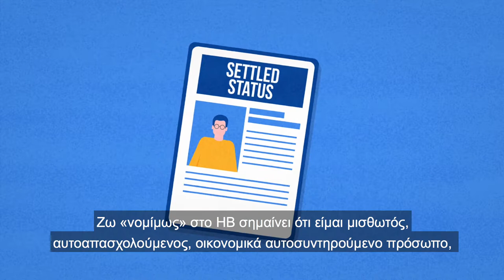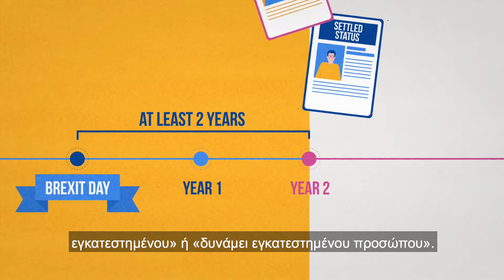Greek language video about EU citizens' rights' & Brexit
Καθεστώς εγκατεστημένου προσώπου
Η ΕΕ και το Ηνωμένο Βασίλειο κατέληξαν σε συμφωνία για την προστασία των δικαιωμάτων των πολιτών της ΕΕ στο ΗΒ και του ΗΒ στην ΕΕ μετά το Μπρέξιτ.
Εάν κάνετε αίτηση και λάβετε νέο καθεστώς στο ΗΒ, τα σημερινά δικαιώματά σας ως πολίτη της ΕΕ θα ισχύουν και μετά το Μπρέξιτ.
Αυτά περιλαμβάνουν διαμονή στο ΗΒ, αναζήτηση εργασίας, εργασία χωρίς άδεια εργασίας και ισότιμη πρόσβαση σε περίθαλψη, συντάξεις και άλλες παροχές.
Εκτός από τα σημερινά σας δικαιώματα, θα σας επιτραπεί να είστε εκτός ΗΒ έως και πέντε έτη χωρίς να χάσετε τα δικαιώματά σας.
Ποιος καλύπτεται λοιπόν;